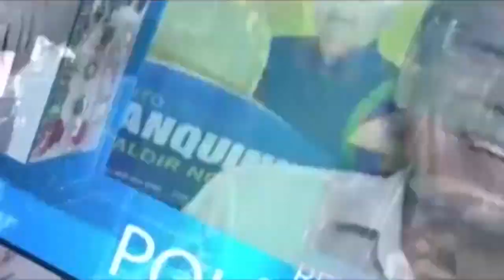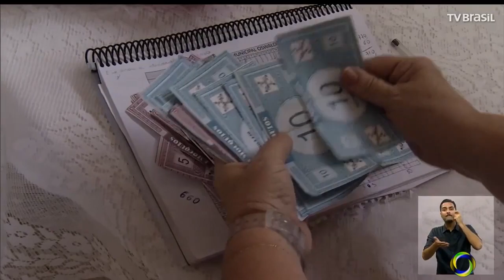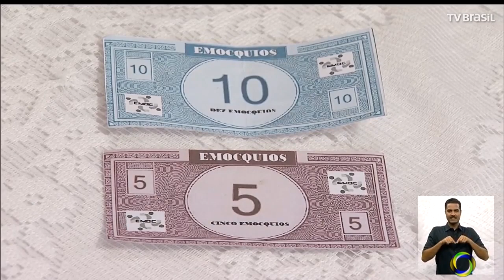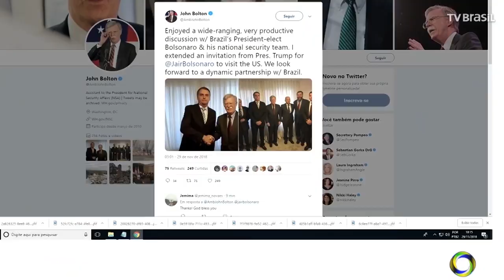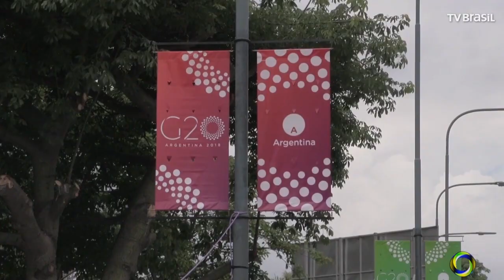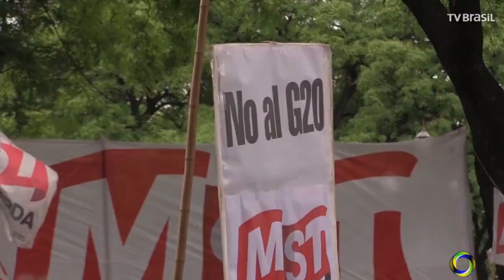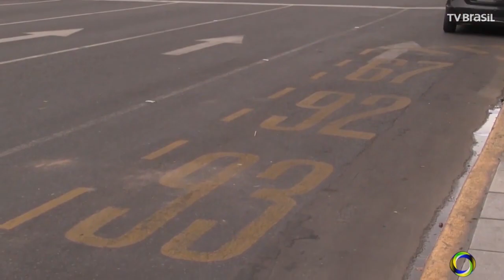Rio Preto News - 30-11-2018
Assuntos do dia:
Prefeitura inaugura decoração de natal  de Unaí  e recebe Papai Noel na Praça JK.  - 1:00
Capul realiza o 5º  encontro de mulheres cooperativistas de Unaí.  - 5:08
Motorista passa mal e ônibus cai de viaduto em Contagem - 9:09
Escola de Minas Gerais cria moeda alternativa para premiar bons alunos - 11:33
Paulo Guedes confirma que ministério da economia terá seis secretarias - 14:31
Operação terrão da PRF desarticula quadrilha em São Paulo - 16:46
Bolsonaro comenta prisão de Pezão - 18:00
Trump cancela encontro com putin durante o G20 - 20:16
Ativistas se mobilizam contra G20 na Argentina - 22:56